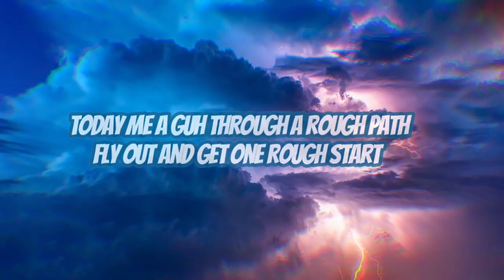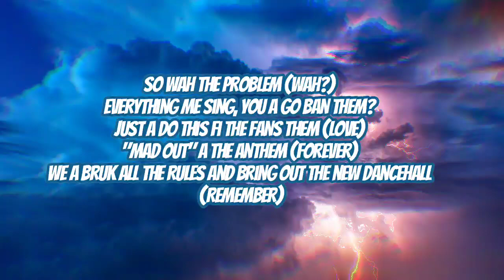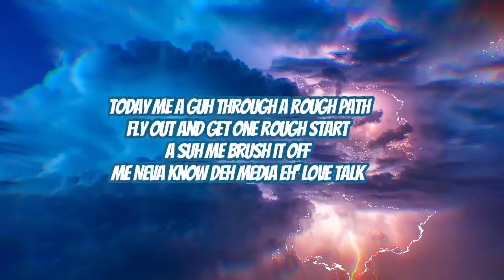Valiant - Beer and Salt (lyrics) || Music Wyde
Please